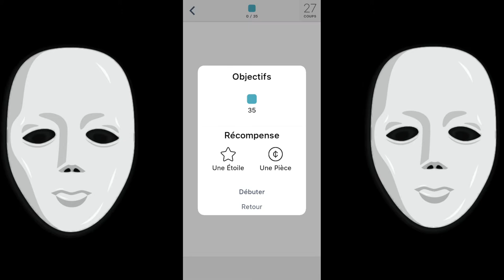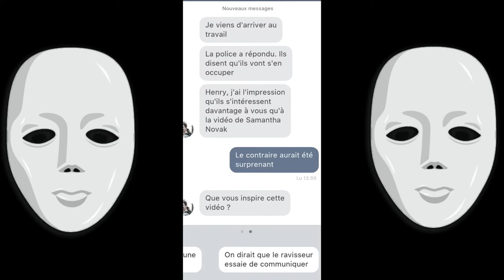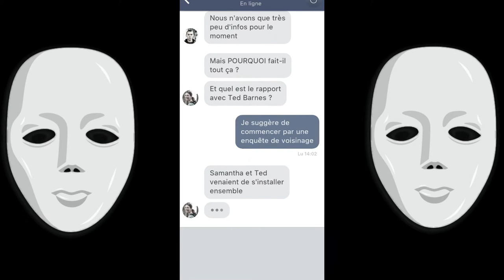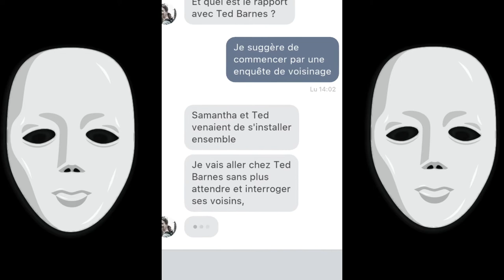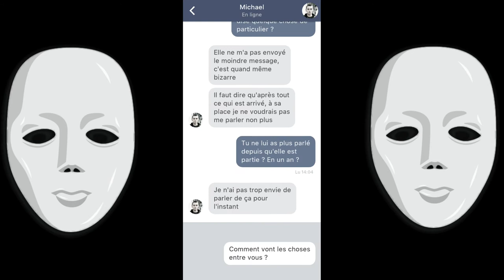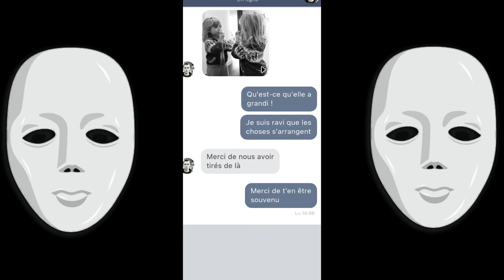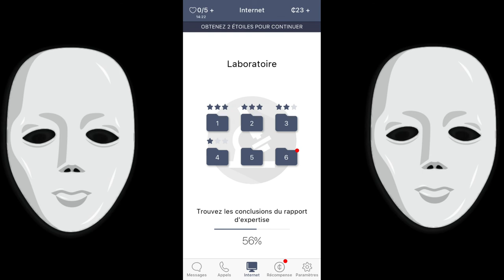Petit LET'S PLAY 3 - SENTENCE - allons nous avancé